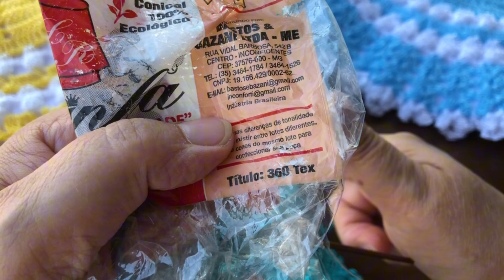Saia de crochê para as bonecas pintadas nos panos de prato e minhas orações para o RS 🙏🙏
Página do Facebook onde posto os riscos das minhas bonecas que ensino aqui no meu canal:

Whatsapp das linhas Ouro Fino, falar com o Marcelo